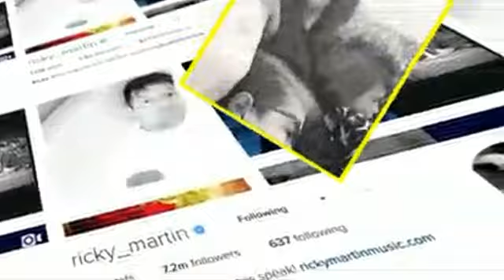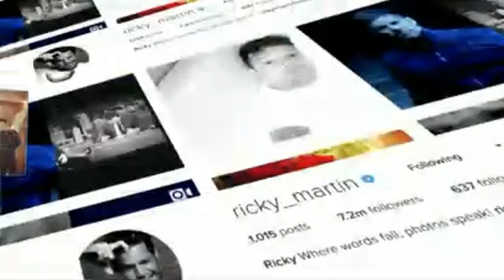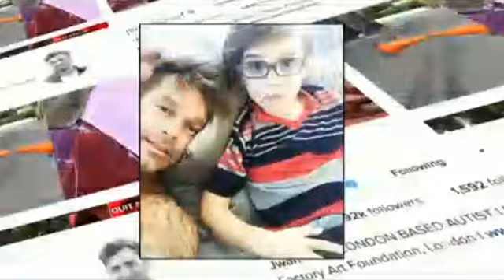(ENTREVISTA) Ricky Martin | Al Rojo Vivo (22.02.2017)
Ricky Martin expresó su opinión frente a los recientes cambios de inmigración. "No podemos dejar que nos pisoteen", y llamó a la unión de los latinos en "Al Rojo Vivo"

(C) 2017 Telemundo - Grabado y Editado por Claudia Damasceno - RM Elite Brasil Fan Club - Loucos Por Ricky Martin